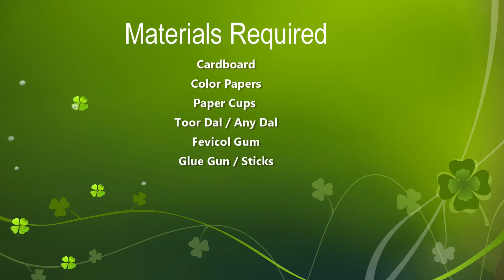states of matter model (3d) for science project exhibition - diy simple and easy steps | DIY pandit